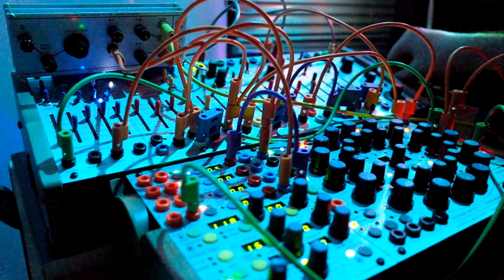5min Modular - Buchla Easel Command #006 (208c, 250e, 251e, Tokyo Tape Music Center 291 Filter Card)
5min Modular - Buchla Easel Command #006 (208c, 250e, 251e, Tokyo Tape Music Center 291 Filter Card)

The Buchla Easel Command 208c is being sequenced and modulated by the 250e and 251e. The Tokyo Tape Music Center 291 Filter card is being pinged by the 250e and run through a Bugbrand PT Delay Standard. The master output of the Easel Command is run through a Boss DD-5 Digital Delay. Thanks for listening.

5min_modular on IG.

Audio & Video - Jamey McDaniel
Graphic Design - Jerad Hill
Executive Producer - Harry Makris